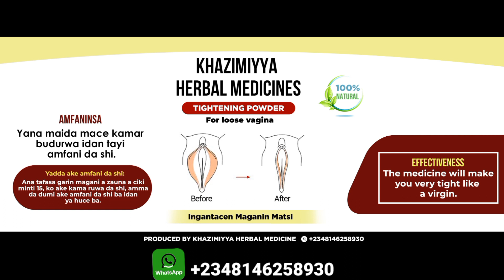Tumatir Yana Taimakawa Wajan Gamsuwar Jima'i